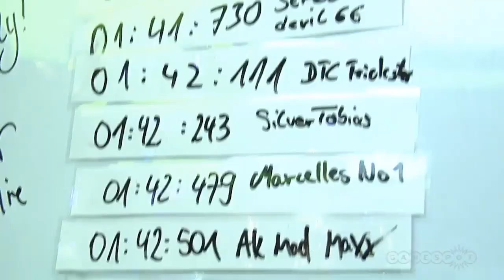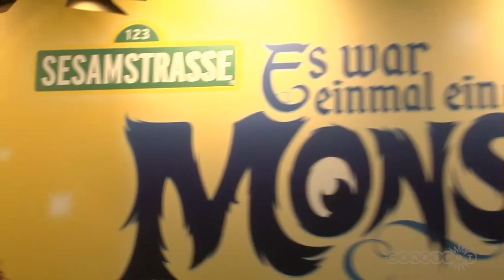Gamescom 2011: Hall 8 Tour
Sean McInnis and Guy Cocker brave the crowds of a Gamescom weekend to bring you a tour of hall 8.